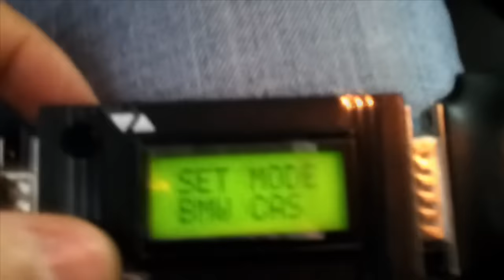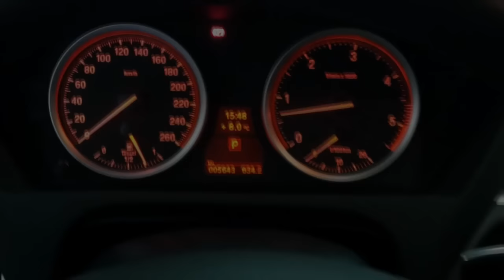VAM commercial 2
Slovenské, doteraz neprekonané zabezpečenia vozidiel proti krádeži VAM R1.